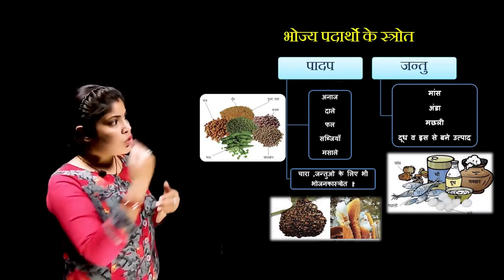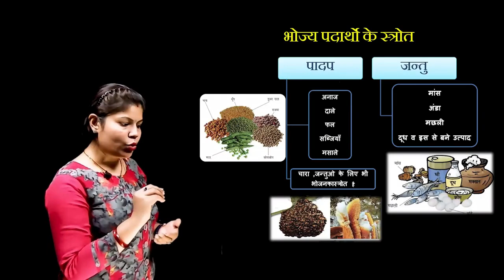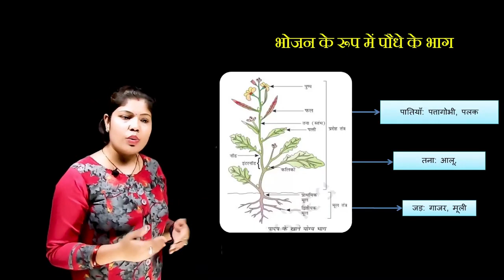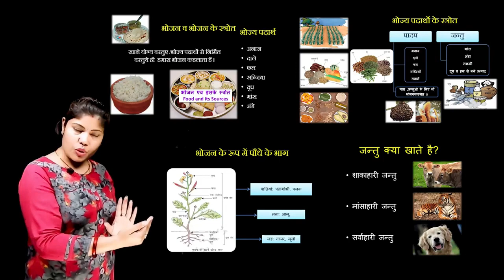क्लास 6 साइंस (भोजन ) के स्रोत